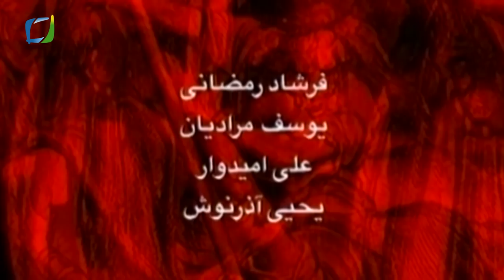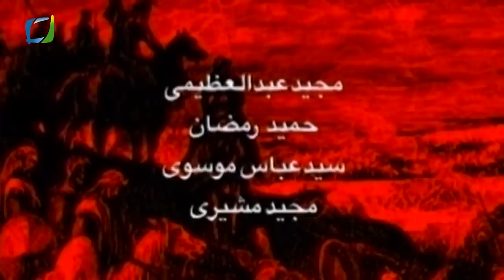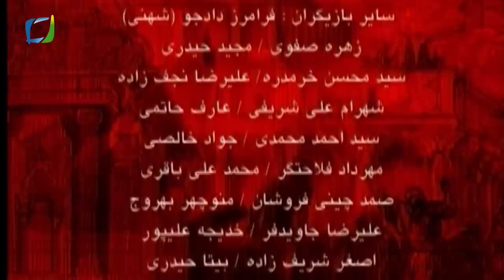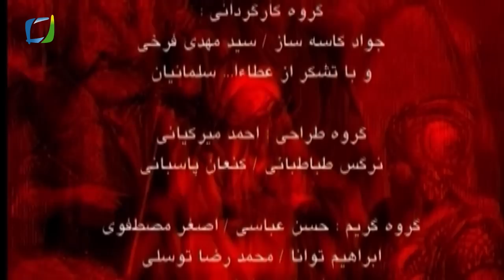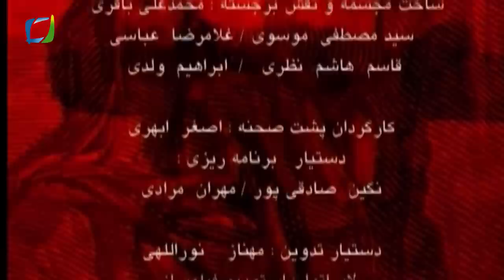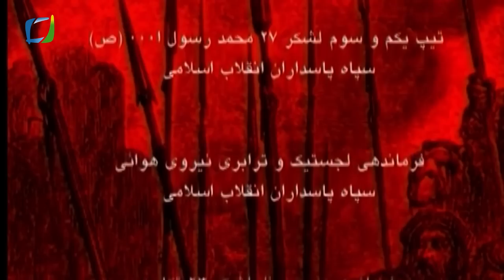Ashab ı Kehf 26 Bölüm Yedi Uyurlar